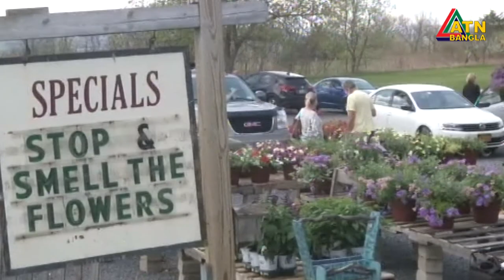সারাদেশে করোনা ভাইরাস পরিস্তিতি। এটিএন বাংলা নিউজ।